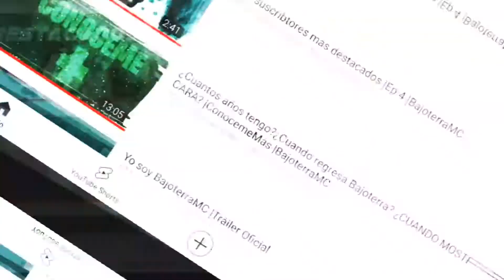Estoy de vuelta :') y ahora con mas actividad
Gracias por ver este vídeo, únete a esta gran familia y Fans de BAJOTERRA aquí juntos descubriremos secretos de la serie, también me apoyaría muchísimo si compartes este canal y algún vídeo que te guste, no olvides tampoco seguirme en instagram para hablar juntos y puedes unirte a mi servidor de dicort con estos enlaces: